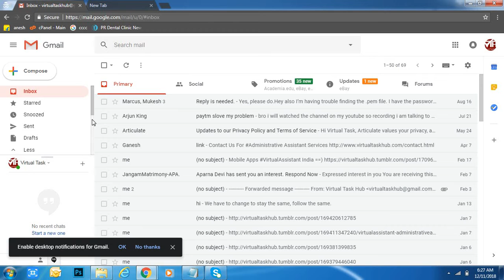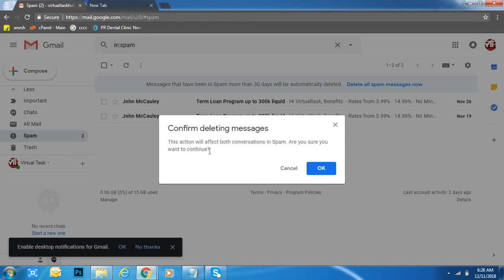How to Delete Spam Mail in Gmail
how to delete spam mail in gmail,how to delete spam emails from gmail,gmail account delete spam mails,delete spam mails in gmail account,how to delete all spam mails in gmail